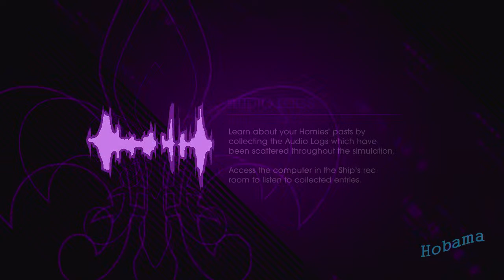Saints Row 4 Singleplayer Part #12 - Back By Popular Demand // Hardcore //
This video has Main Quest.
Played in Playstation 3.